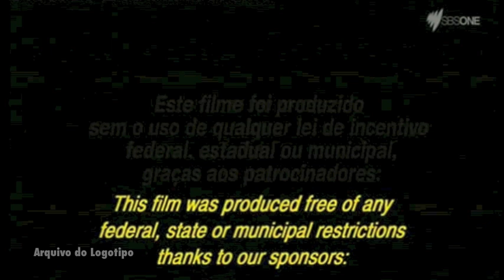Downtown Filmes/Europa Filmes/Globo Filmes/funding credits/LC Barreto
With special cameo by the SBS yellow subtitles! Yes, I know this has more funding credits, but I like to be complete with my logo uploads. It would be a lot easier if they just put all the logos at the start or end of the funding. Anyway, this one is from Lula, the Sun of Brazil (2009)